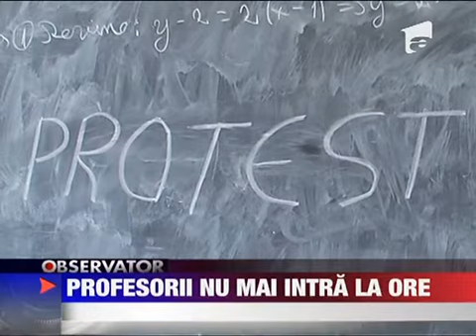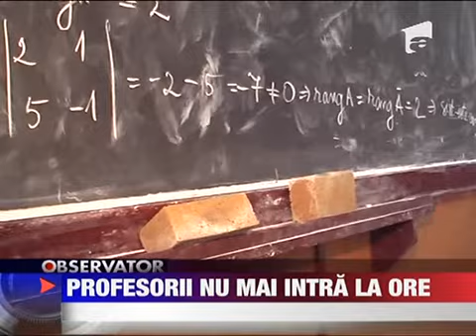Profesorii din Botosani nu mai intra la ore 24 MARTIE 2011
De doua saptamani invatamantul din Botosani e paralizat. Profesorii din 25 de scoli refuza sa mai intre la ore pentru ca nu si-au primit banii. Motivul nu exista fonduri la bugetul de salarii. Problema ar trebui transata de guvern spun profesorii.